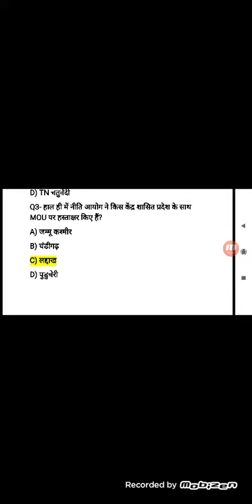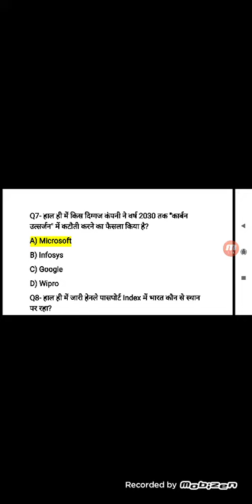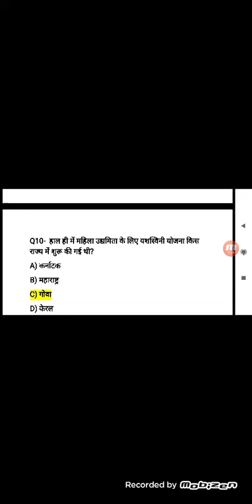Current affairs// 20/01/2020//All exam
Current affair 2020 in Hindi// 20 January 2020//All exam